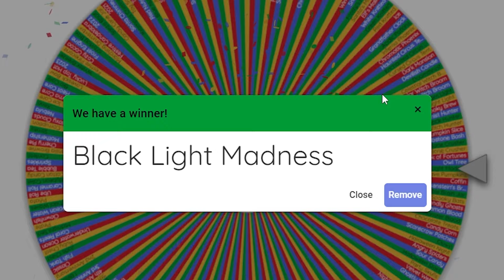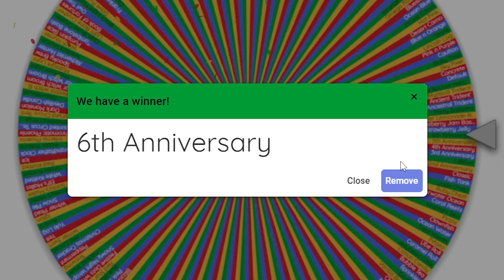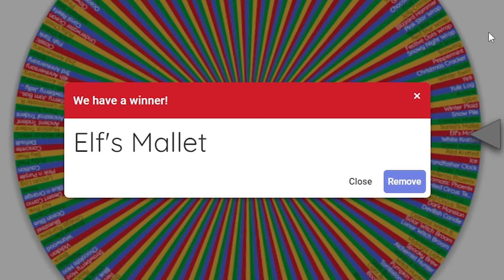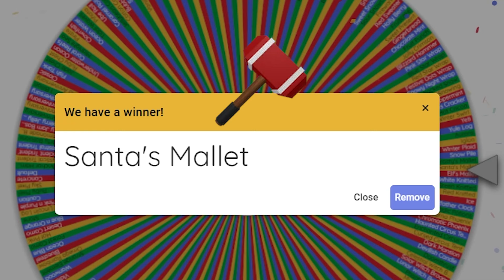SPIN THE WHEEL - CHALLENGE IN ROBLOX FLEE THE FACILITY!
In today's video i'm doing the SPIN THE WHEEL - CHALLENGE IN ROBLOX FLEE THE FACILITY!

fleethefacilityill form an alliance to try to catch me! Will I be able to escape?